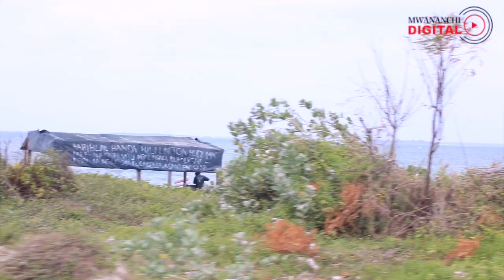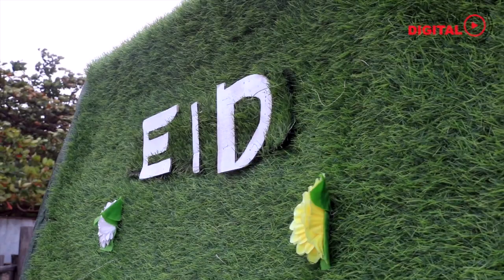COCO BEACH KUMENOGA WATU WATUMIA FURSA SIKUKUU YA EID AL ADHA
Katika kusherekea sikuku ya Eid al Adha, sikukuu ya kuchinja watu mbalimbali wamejitokeza coco beach kusherekea sikuku hiyo, wengine kutumia fursa katika sherehe hiyo.